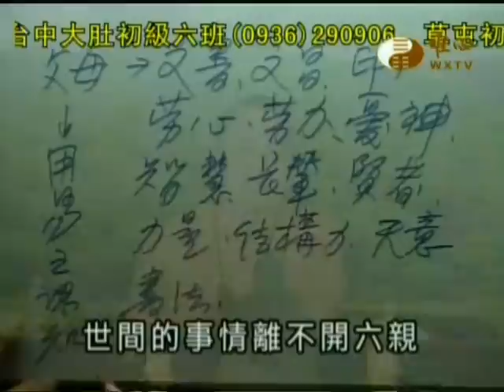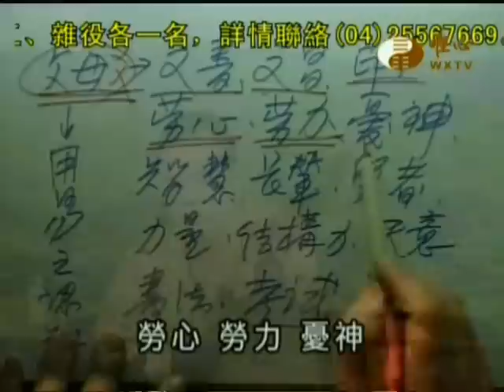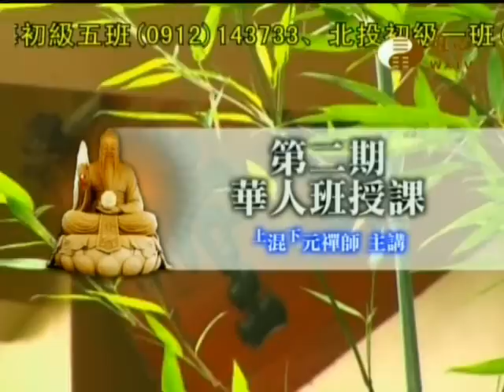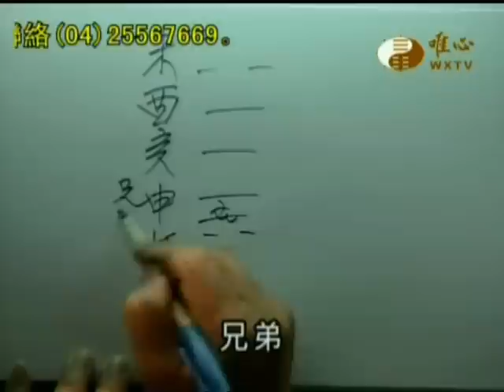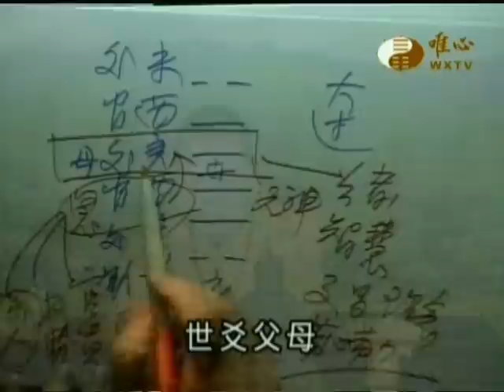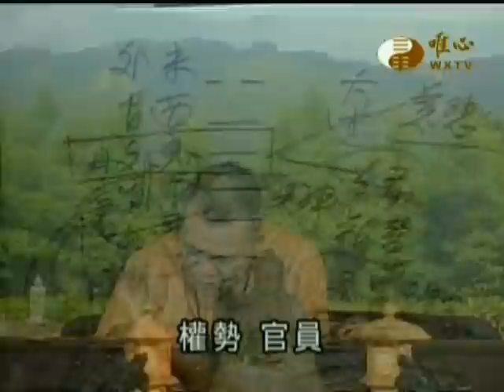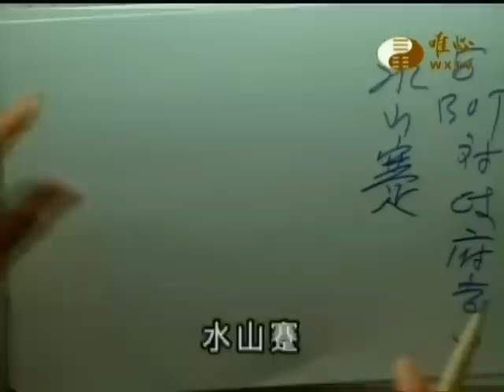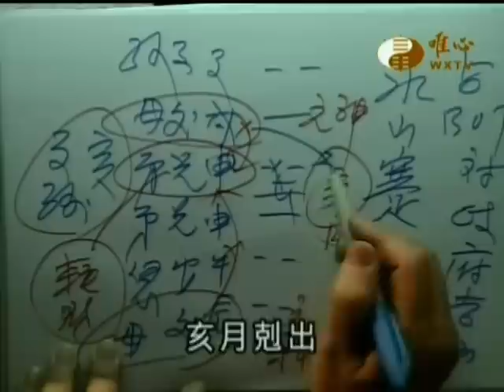易經大學世界華人養賢班第二期(304)_卜易禪機父母爻